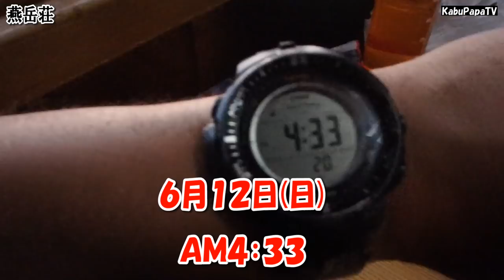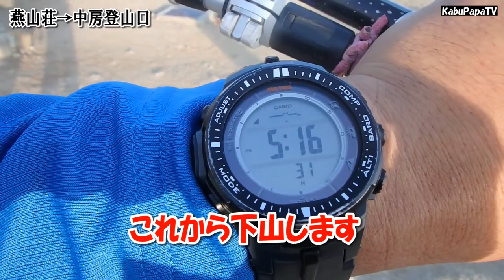【燕岳に登ってきた2016 3/3】 山頂へ！ 燕岳登山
こんにちはKABUPAPAです。
2016年6月10日
北アルプスの女王「燕岳」に登ってきました。

3/3では2日目と３日目の様子です。
2日目は朝4時に起きてご来光を拝みました
10時ころ連泊手続きをしていざ燕岳山頂へ
片道30分、アタックザックだけなので足取りも軽くあっという間の山頂でした。
昼食は燕山荘のチキンカレー。
美味すぎてヤバイ
午後は天候悪化で小屋停滞
翌朝早く起き下山しました